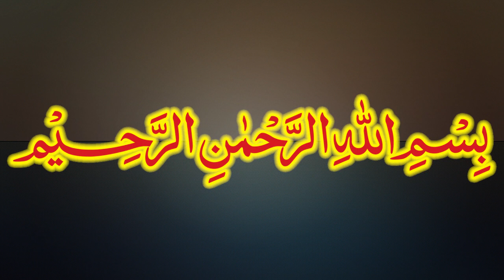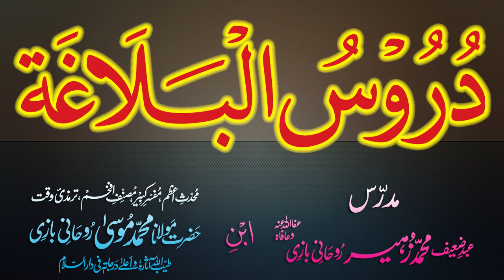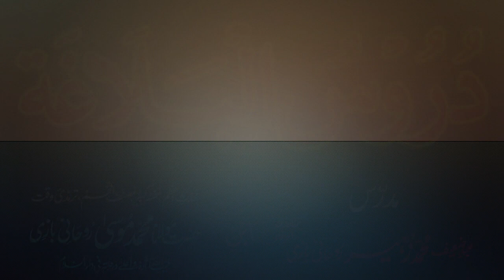Duroos-ul-Balagha Dars - 73 - page - 113 - by Maulana Muhammad Zuhair Albazi - 27/01/2013